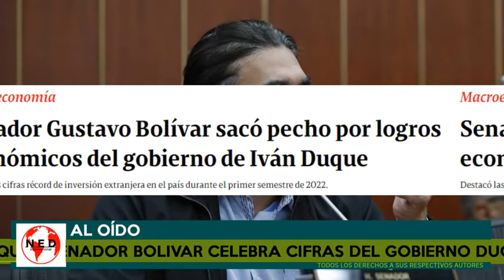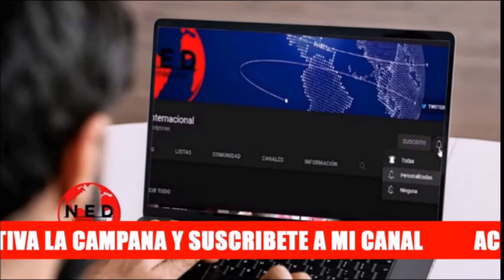INSÓLITO 🔴 GUSTAVO BOLIVAR CELEBRA LOGROS DEL GOBIERNO DUQUE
Fernando Londoño Hoyos